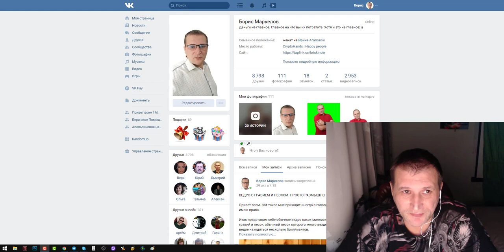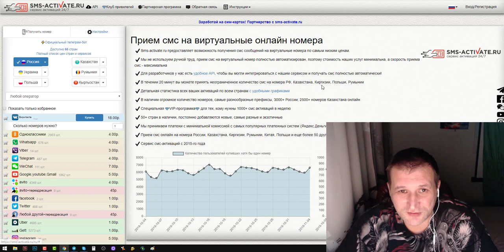Как сделать новый аккаунт Прием смс на виртуальные онлайн номера